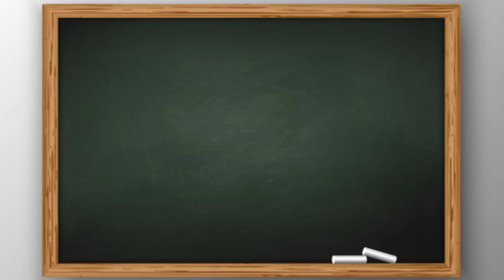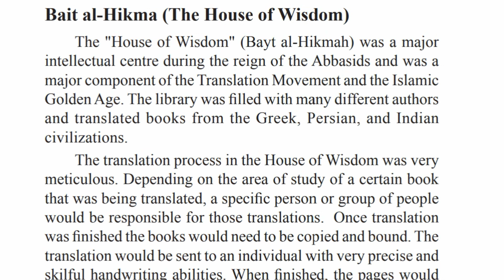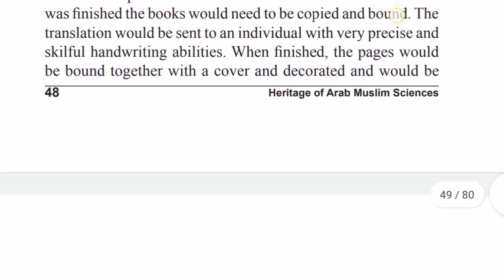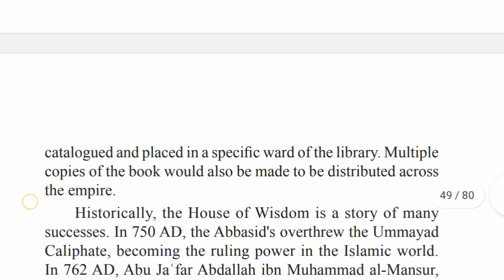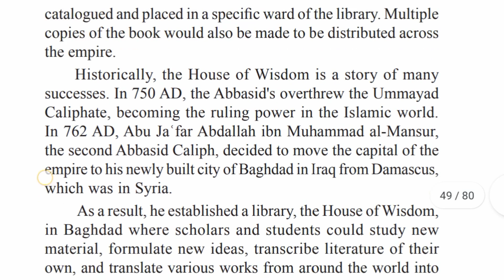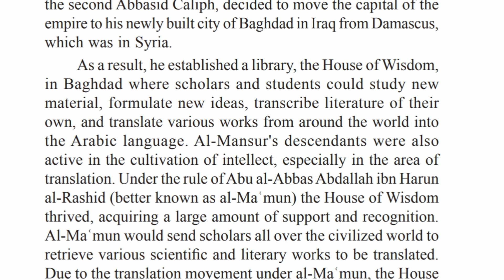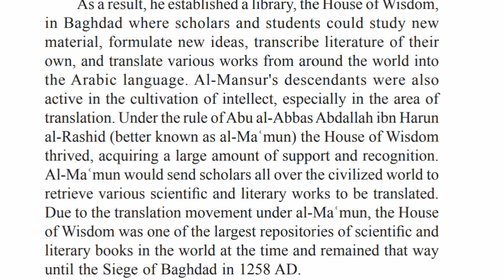Arabic Open Course | Heritage of Arab Muslim Science | Bait al-Hikma (The House of Wisdom)| V Sem UG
Online class of Arabic Open Course for Fifth Semester UG students under University of Calicut